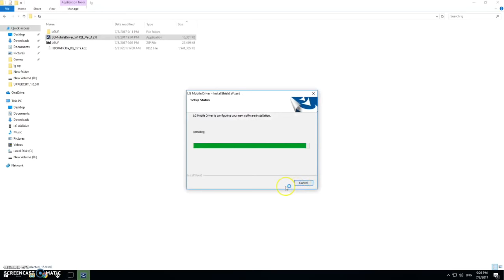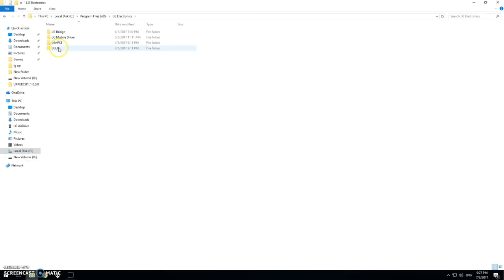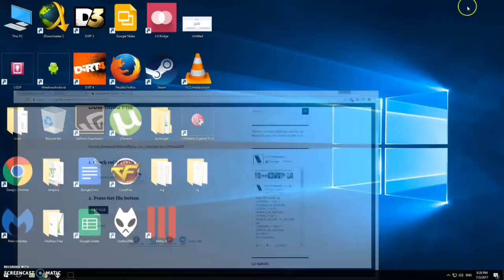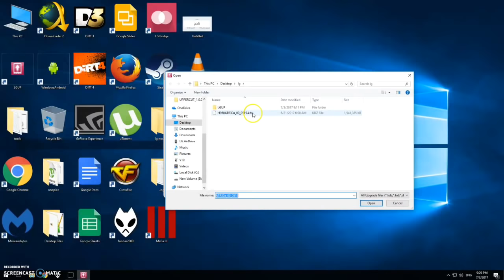How to update LG V10 (H960A) to Official Android 7.0 Manually - NO ROOT I EASY (ENABLE SUBTITLE)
The KDZ is official from LG, and this procedure is possible due to the identical hardware between H960A and H960ATR (which is the Turkish variant of LG V10).
THANKS TO:

-@shmykelsa and @HuEx: for the guide
-@shakeyabootie: for the LGUP